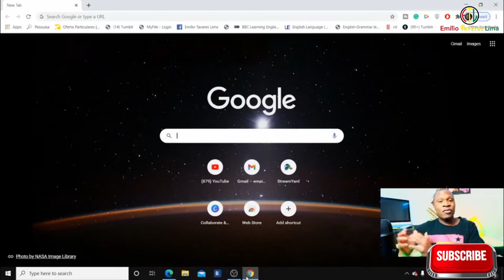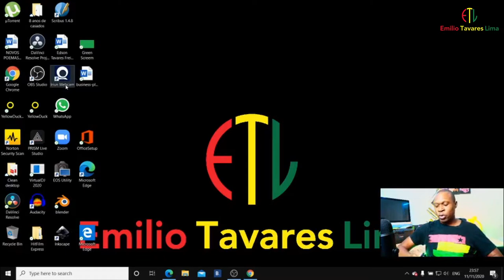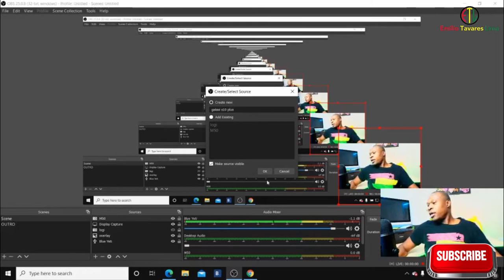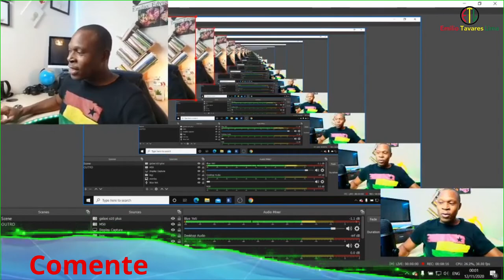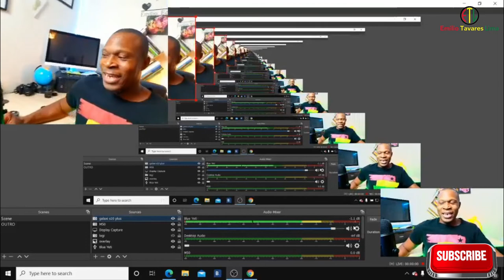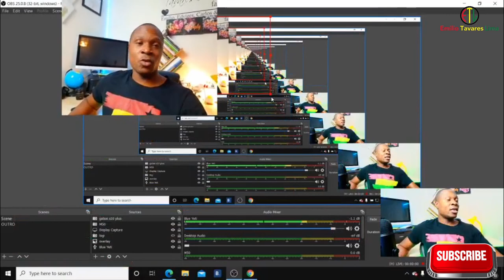LIGA O SEU TELEMÓVEL AO COMPUTADOR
Neste vídeo tutorial, vou lhe ensinar uma das formas mais simples de usar o seu telemóvel com webcam, podendo, desta forma, usar o seu c#omputador para efectuar suas reuniões em qualquer plataforma online, realizar seus livestreams.